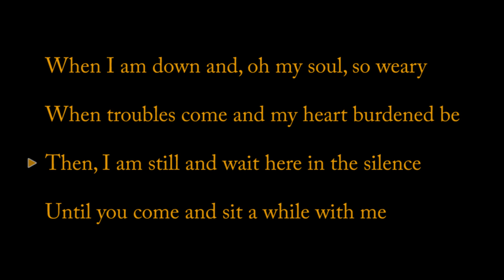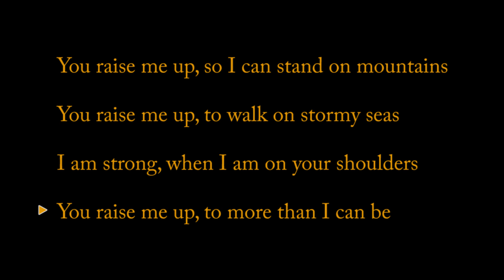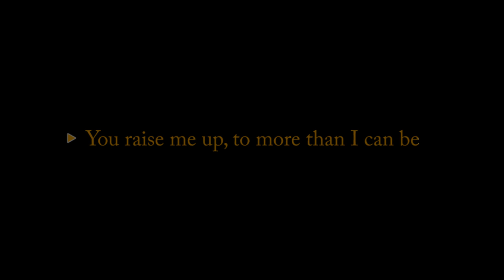You raise me up - Josh Groban [Acoustic Karaoke | Lower Key]